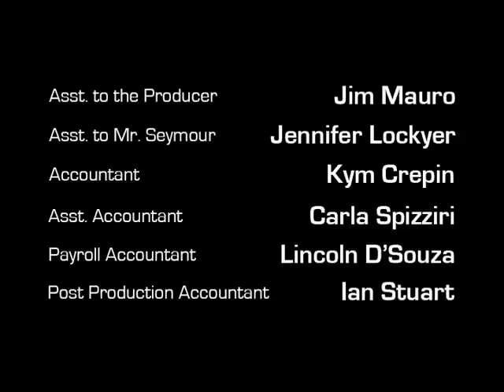"Jeff Ltd" Closing Scene of Season One